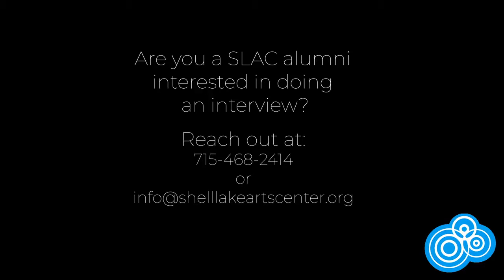Alumni Interview: Tyler Wagner